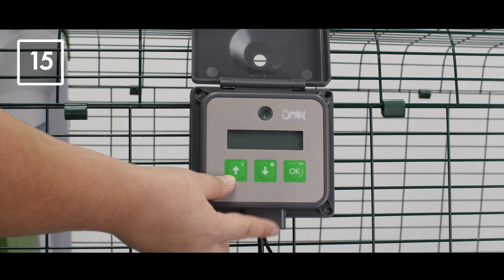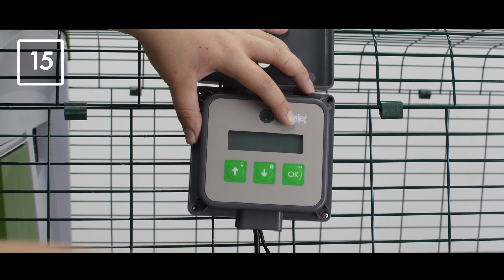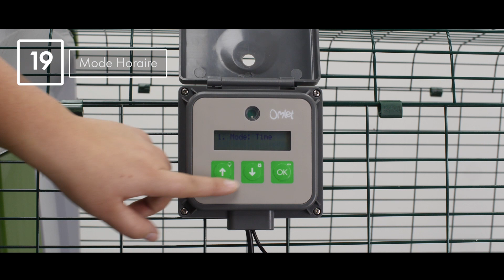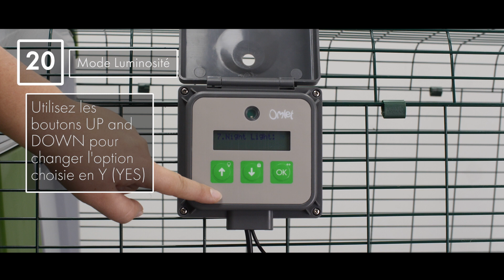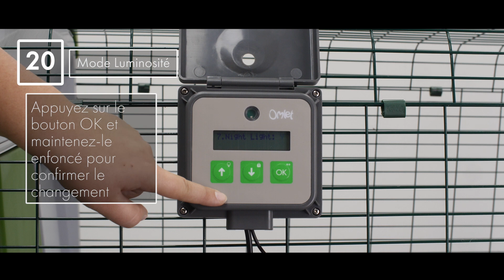Comment Installer la Lampe de Poulailler | Produits pour Animaux Omlet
Cette vidéo pas à pas vous montre comment installer et programmer la Lampe de Poulailler Omlet. La Lampe de Poulailler est un accessoire pour la Porte Automatique Omlet, un indispensable de tous les poulaillers. La Lampe de Poulailler est alimentée par le tableau de bord de la Porte Automatique et peut être fixée directement à l'intérieur des poulaillers Eglu Cube ou de tout autre poulailler en bois. Elle peut également être attachée sur n'importe quel filet ou enclos. Grâce à son allumage automatique, la Lampe de Poulailler encourage vos poules à rentrer dans le poulailler à la tombée de la nuit. Vous pouvez aussi l'allumer manuellement depuis le tableau de bord pour vous aider si vous souhaitez jeter un coup d'œil sur vos poules dans la pénombre. Achetez-la dès maintenant